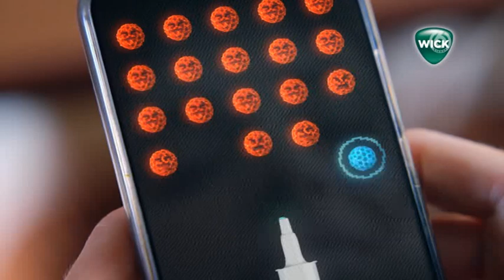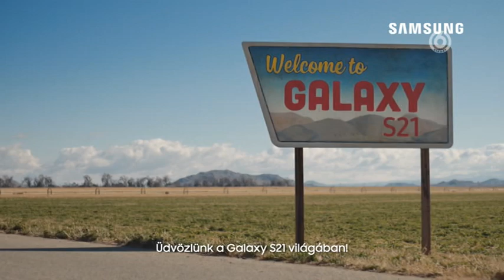Viasat 6 - Reklámszünet és ajánlók (2021 Március 13)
IPTVRip.